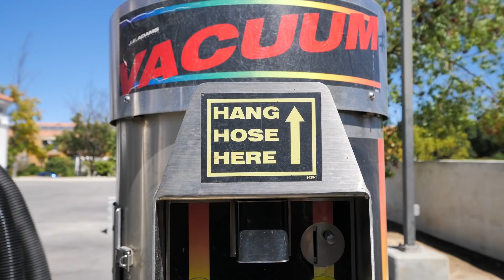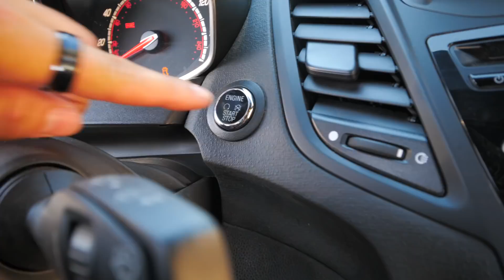HAUNTED TUNNEL EXPLORING! *FRIGHTENING DISCOVERY..*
Today my brother Ryan Warner, Stevo and I decided to enter the haunted tunnel in my town to explore it and see what we could find. While exploring, we made a frightening discovery. Well, frightening for Ryan at least. There were a lot of scary moments during our time in the tunnel, but it only feels like that when you are in the heart of it. It is incredibly dark and creepy and it gives off a very eery. Definitely a sketchy place, but we made it a great time. Can't wait to go back one of these days with my brother!